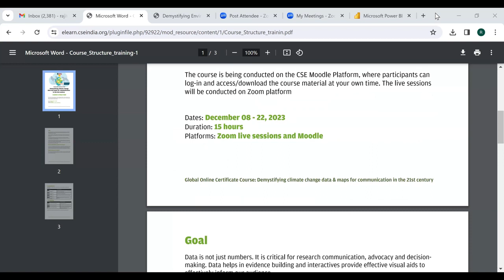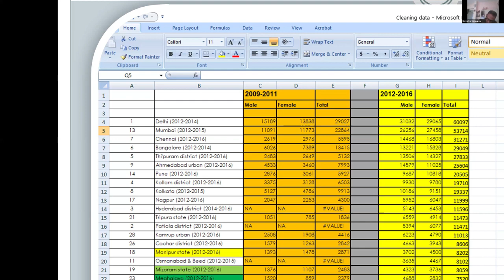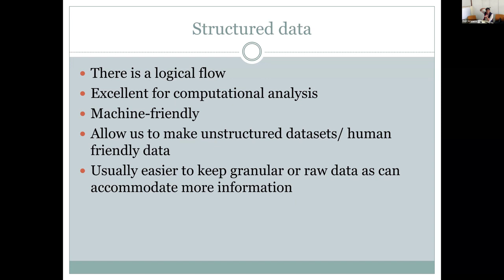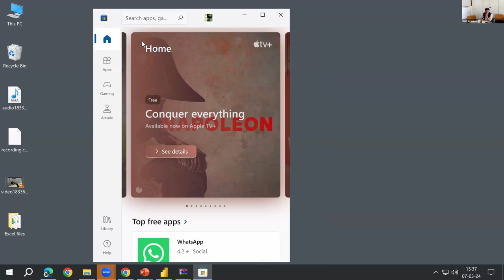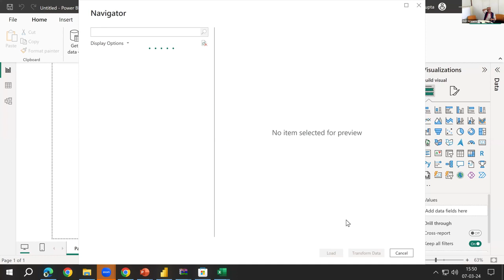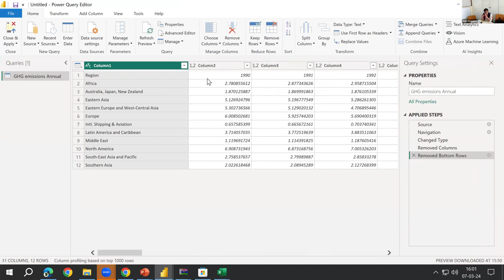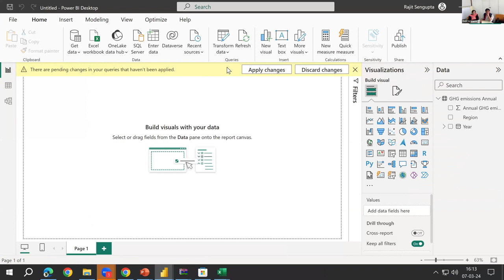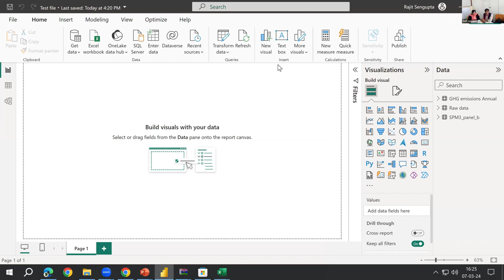First live session on Demystifying Environmental and Sustainability Data for Effective Communication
First live session on Demystifying Environmental and Sustainability Data for Effective Communication in the 21st Century is now (07 March 2024)